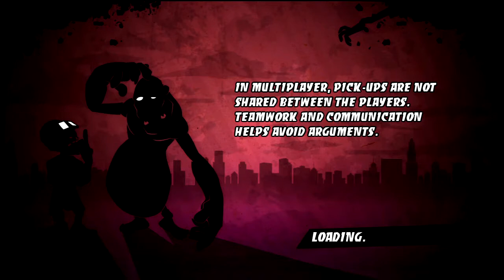All Zombies Must Die 7 - COME ON, BRIAN!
Welcome to the Co-op Campaign for All Zombies Must Die!  This Twin stick shooter features numerous weapons and upgrades, all of which are rendered useless once I get my hands on a Cricket Bat!
With a scoreboard at the end of each area, you know we'll be duking it out for that number 1 spot!